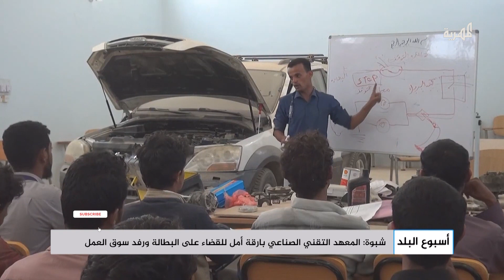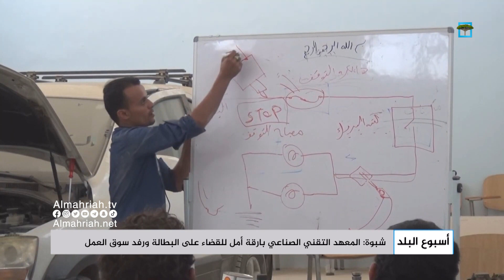شبوة.. المعهد التقني الصناعي بارقة أمل للقضاء على البطالة ورفد سوق العمل